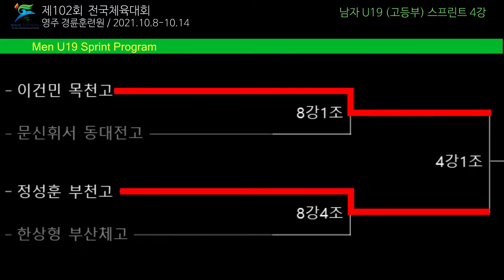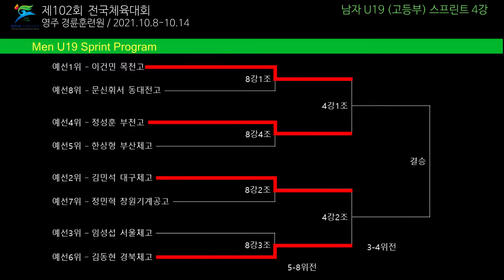2021전국체전 남고 스프린트 4강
이건민 목천고 vs 정성훈 부천고
김동현 경북체고 vs 김민석 대구체고